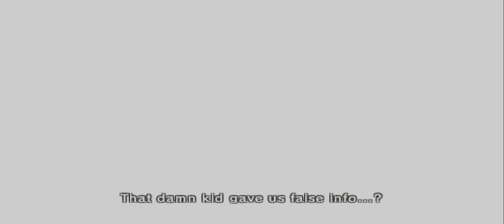Mad Dragon vs Mad Dog